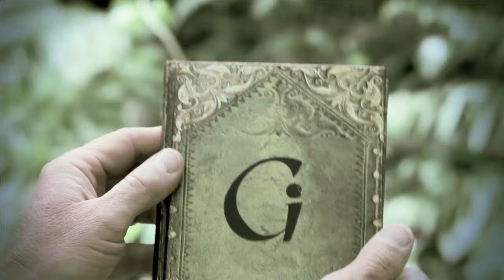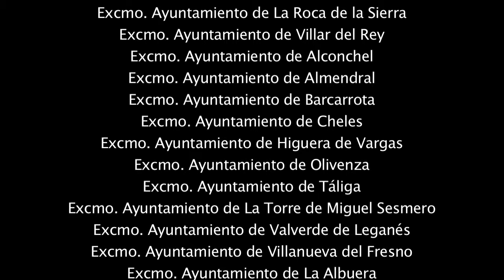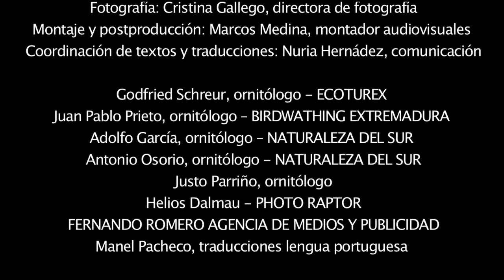AVES ESTEPÁRICAS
AVES ESTEPÁRICAS.Guadiana Internacional. Birding in Badajoz, Extremadura, España. Diputación Provincial de Badajoz